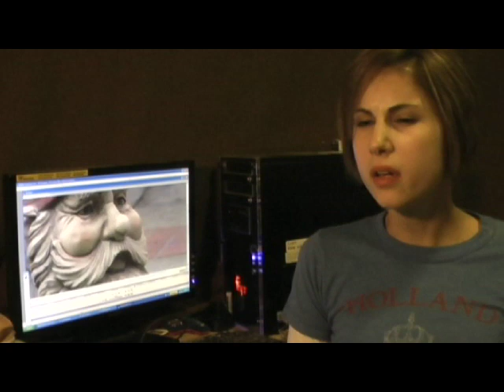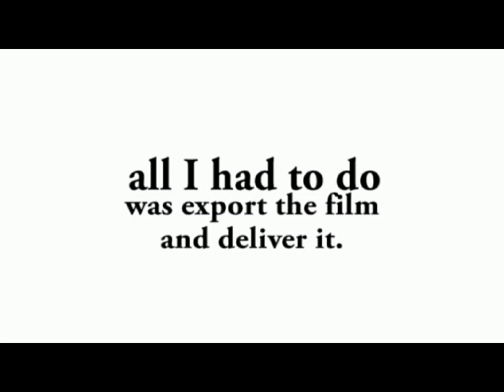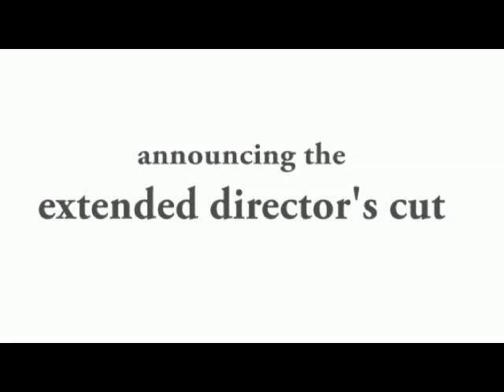Destiny of the Gnome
Click on "more info" for the credits.

The Producer: Charles Ames
Bubbles: Hillary Barzilla
Bob Gasse: Paul Ford
Steve Buck: Gadsby Glasrud
Delouise DeLuise: Andrea Trenbeath Lowen
William Power: Adam J. Manley
Constance Lee Gasse: Kristie Worthey

CREW (in no particular order)
Adam J. Manley: Director/Producer/Editor
Charles Ames: Assistant Director, Cookie Corraling
Kristie Worthey: Cookie Continuity
Hillary Barzilla: Cookie Crumbling
Paul Ford: Cookie Consuming
Andrea Trenbeath Lowen: Bubble Blower

The solemn music at the end is "Everything is Going to Be Okay" by Sad Music for Happy Humans.

This was made as part of Tacoma's 72 Hour Film Festival, a competition to make a film - from script to completion - in 72 hours.